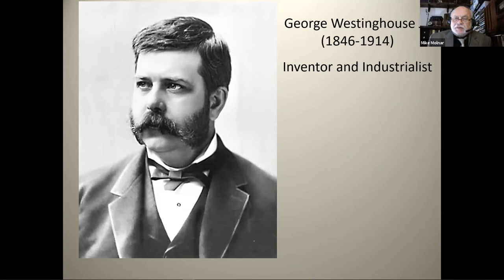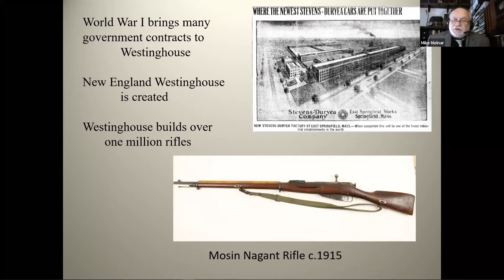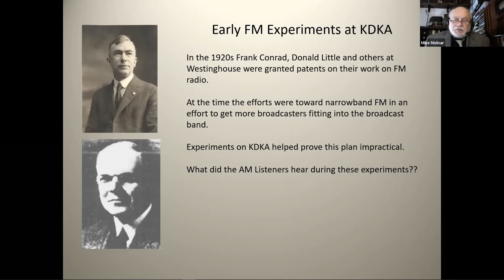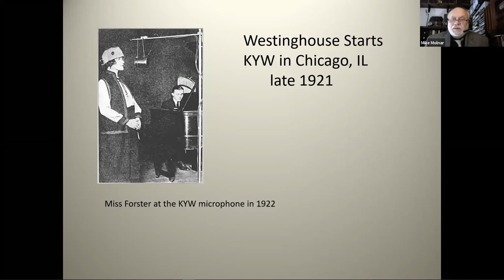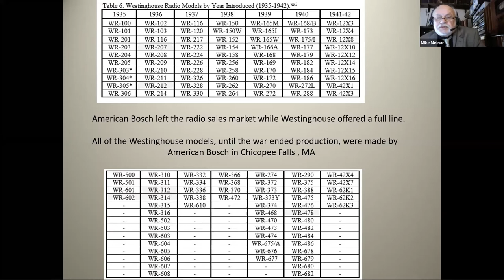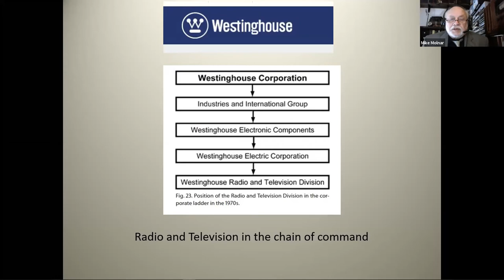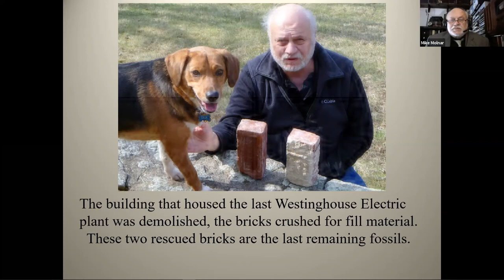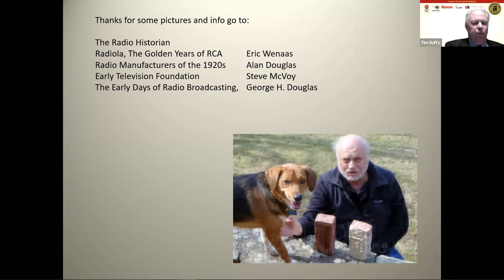History of Westinghouse Radio and TV Manufacturing on the 100th Anniversary of KDKA - Mike Molnar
"History of Westinghouse Radio and TV Manufacturing on the 100th Anniversary of KDKA" Presented By Mike Molnar.